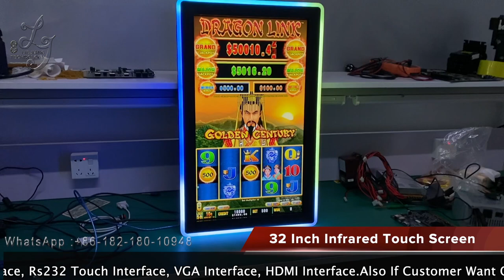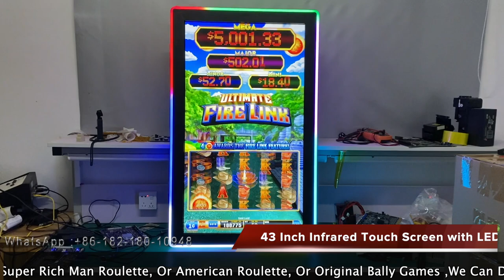10.1“ 15” 19“ 22” 23.6“ 27” 32“ 43” 55“ Touch Screen With LED Lights Mounted For Slot Game For Sale